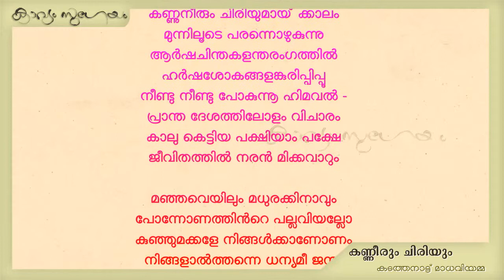Kanneerum Chiriyum|കണ്ണീരും ചിരിയും| Kadathanat Madhavi Amma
. കണ്ണീരും ചിരിയും
കടത്തനാട്ടു മാധവിയമ്മ